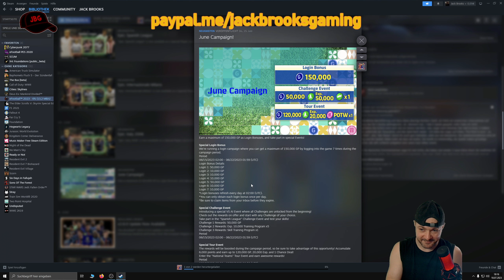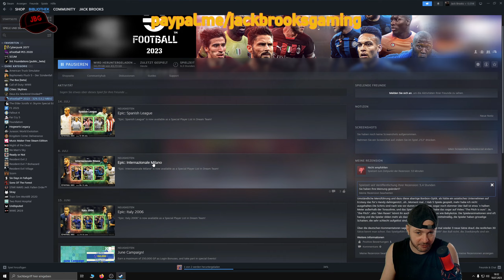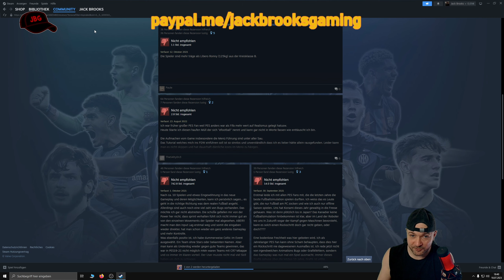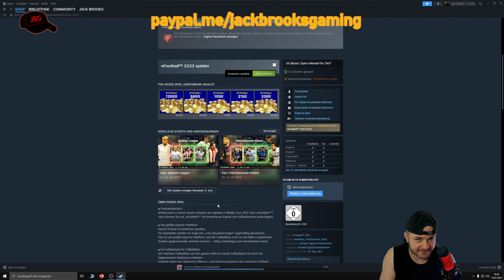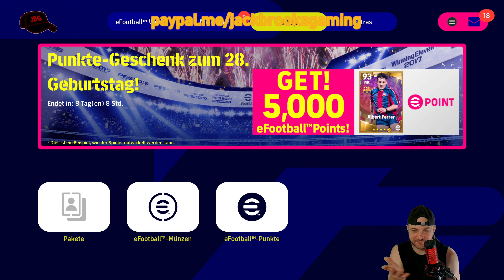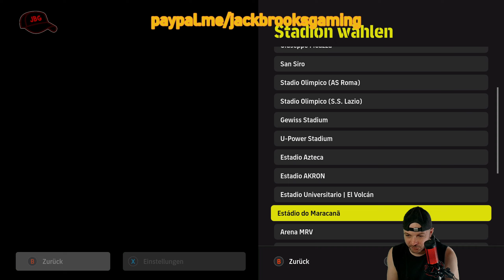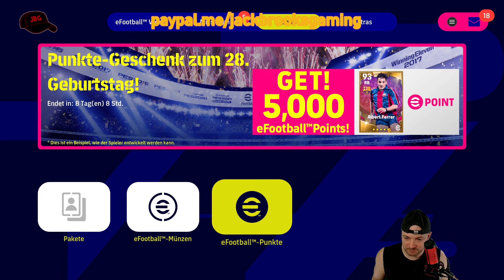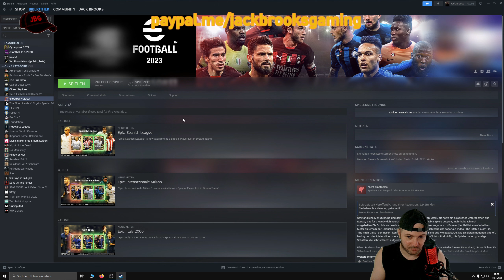€Football 2023 | Kritischer Blick auf das USK-0 Kartenglücksspiel von Coinami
eFootball hat eindeutig Glücksspiel-Elemente und ist trotzdem ab 0 Jahren zugelassen von der USK. Mit einer Fußball-Simulation hat das Kartensammeln und Coins farmen nur noch am Rande zu tun. Das wird auch von mir hier heftig kritisiert. Seit 2 Jahren sieht man kaum Entwicklungen, die Grafik ist nach wie vor grottig, noch immer keine Meisterliga wie versprochen...kann wenigstens das Gameplay inzwischen überzeugen?